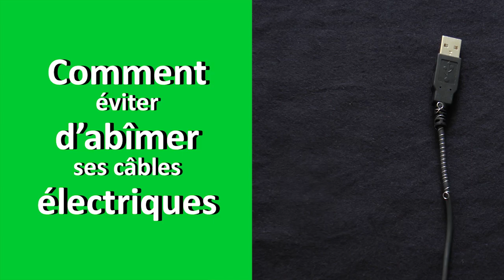Astuce pratique : Comment protéger ses câbles de connexion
A force d'utiliser nos divers câbles électriques, ceux-ci se tordent dans tout les sens et finissent toujours par s'endommager. Voici donc une astuce toute simple et économique pour prolonger la vie de tous vos câbles de connexion !

Il vous suffit de récupérer un vieux stylo à ressort, simple ou à plusieurs couleurs.

Commencez par dévisser le stylo, puis retirez le réservoir d'encre afin d'en sortir le ressort. Étirez-le légèrement avant d'en dérouler les extrémités.

Il ne reste plus qu'à enrouler le ressort autour de votre câble.

Et voilà, votre câble de connexion sera désormais solidement protégé et s'abîmera bien moins facilement.

Cette méthode marche évidemment avec toutes sortes de câbles électriques : les câbles de chargement de téléphone mobile les prises USB, Jack, etc...

Cette astuce empêchera vos câbles de s'abîmer et vous évitera de dépenser des sous pour en acheter de neufs.